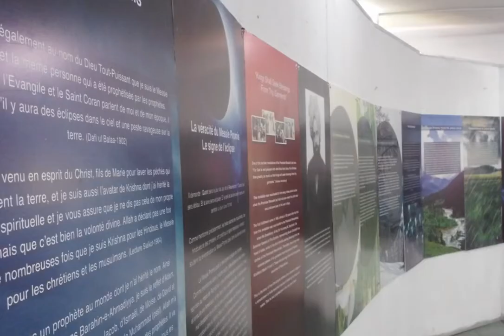Quran Exhibition Q.B 2015